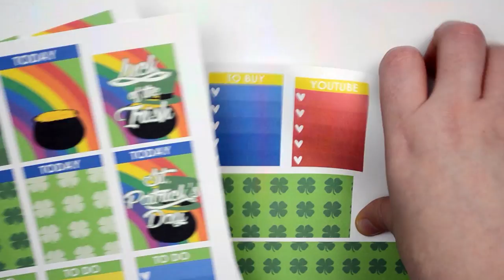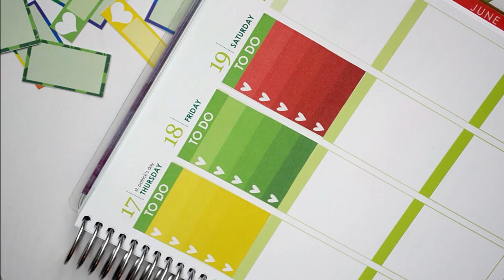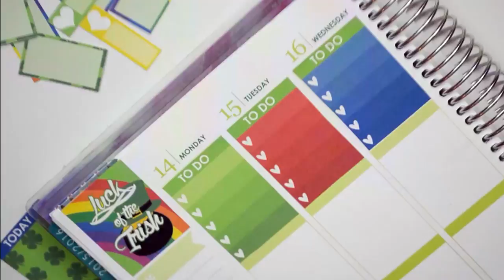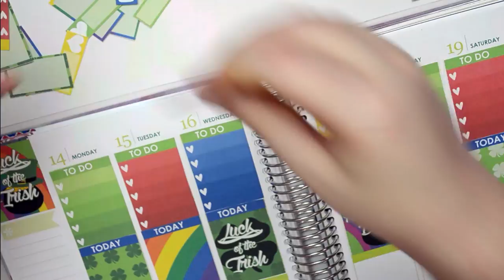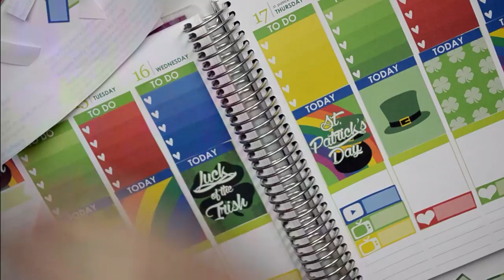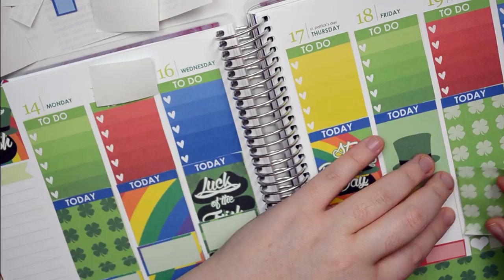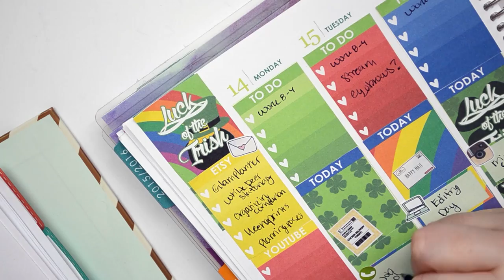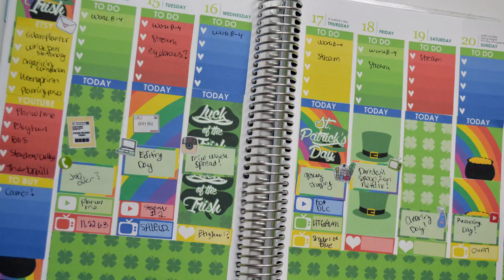Plan With Me St. Patrick's Day Custom Kit (No White Space Planning)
This Plan with Me features a kit I entirely made myself :D I absolutly love how it turned out!

Get $10 off on your order with Erin Condren through my

Shops Featured
☆ Planning Rose